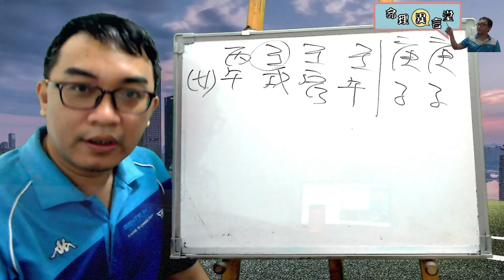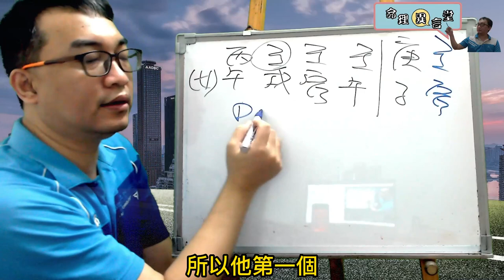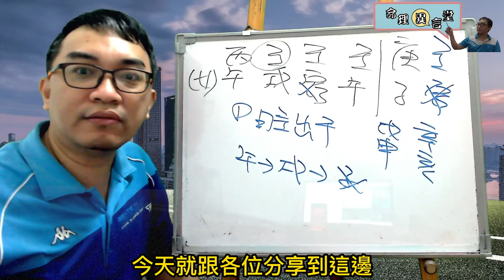【五行派八字】八字案例─歲運並臨(可开字幕，简体)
八字案例─歲運並臨

八字三個壬，地支寅午戌合財局，明年歲運並臨(庚子年)，是不是不吉利？

我們來看這八字的情況，他在庚子年的時候出現了歲運並臨，那這樣子可不可怕呢？答案還是一樣回歸到五行流通上面判斷。

我們可以知道天干今生水剋火，所以天干是破財的情況，地支水生木生火生土的情況。其實倒是不錯的情況。其實庚子年來講，天干是沒有多大的傷害，最重要是地支的子水，因為子年一受傷就是等同日主受商，那樣就會出現不管財運或是官運都不行的情況。

其實還要注意的是壬寅年，首先日主出干，所以日主會受傷，要是地支的子水也跟著受傷，這樣就是會出現天干地支日主同剋的情況，那就是在戊申月跟辛亥月要特別注意。而壬寅年則是伏吟情況，其實就是流年帶動的不良影響。

【推荐影片】

八字命理：八字用神的不確定性

服務項目(先預約)
3.八字批命(流年)3600、取名3600、勘宅12000、姓名鑒定500
4.Line：s12860990、微信：s12860990
7.服務地點：高雄市大社區萬金路82-7號(楠梓火車站前的旗楠路一路直走便可看見萬金路)